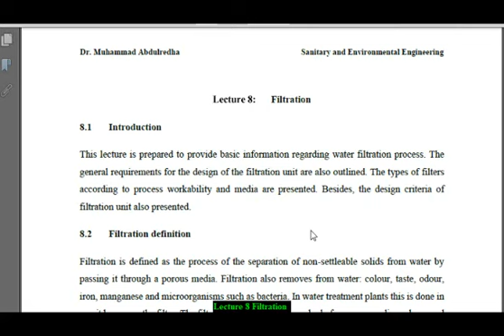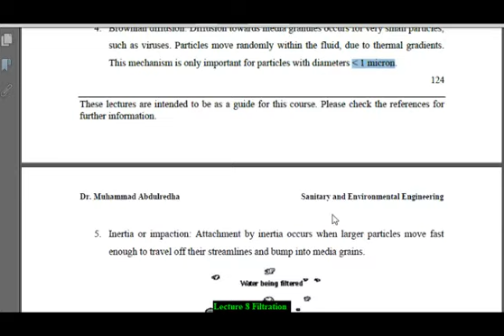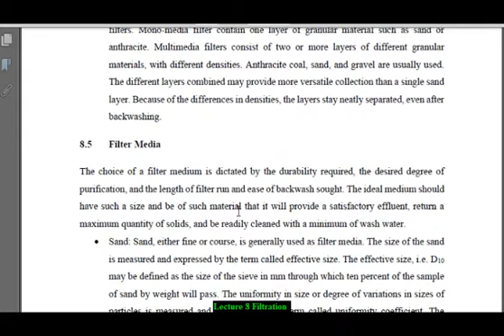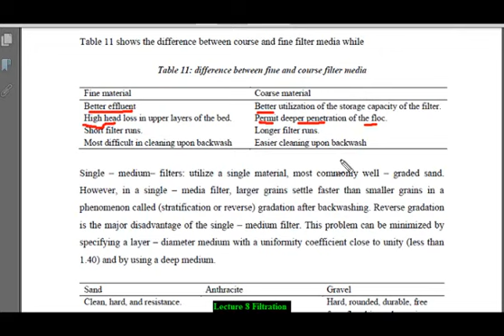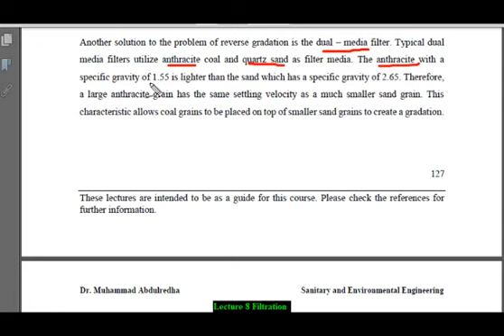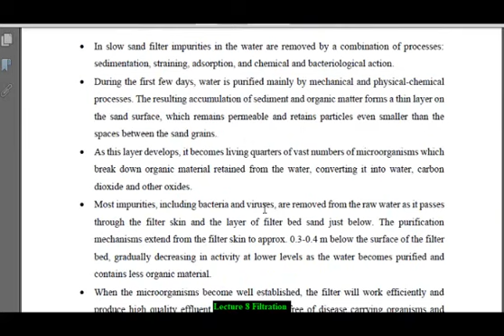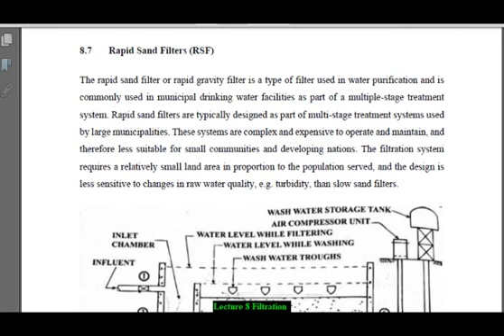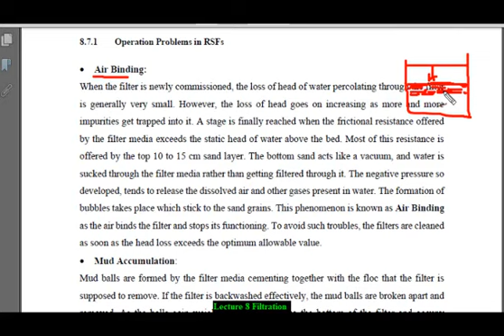Lec8: Water Filtration part 1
This lecture is prepared to provide basic information regarding water filtration process. The general requirements for the design of the filtration unit are also outlined. The types of filters according to process workability and media are presented. Besides, the design criteria of filtration unit also presented.